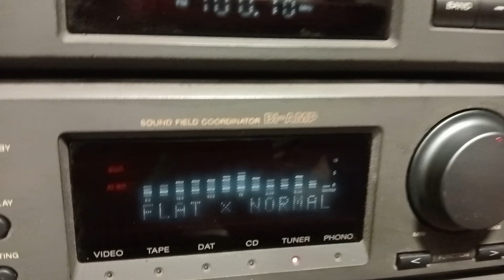Sony MHC-3700 1992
taki szybki ogień w szopie tudzież w graciarni. Urzekło mnie to ustrojstwo swoim brzmieniem, dynamicznym i koncertowym